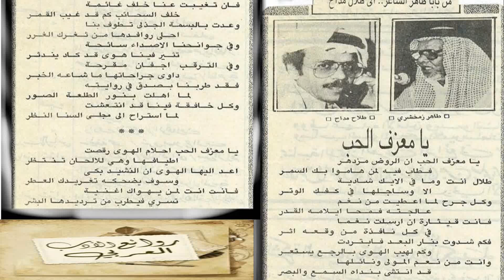طاهر زمخشري : يا مُعزِفَ الحُب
يا معزف الحـب إن الـروض مزدهـر
فطـاب فيـه لمـن هامـوا بـك السمـر

طـلال أنـت ومـا فـي الأيــك شـاديـة
إلا وساجـلـهـا فـــي كــفــك الــوتــر

وكـل جـرح لمـا أعطـيـت مــن نـغـم
عـالـجـتـه فـمـحــا إيــلامــه الــقــدر

فـأنــت قـيـثـارة إن أرسـلــت نـغـمــا
فــي كــل نـافــذة مـــن وقـعــة اثـــر

فكـم شــدوت بـنـار البـعـد فابـتـردت
وكـم لهيـب الهـوى بالرجـع يستعـر

وأنــت مــن نـعـم المـولـى ونائـلـهـا
قـد انتشـى بـنـداه السـمـع والبـصـر

فــان تغيـبـت عـنــا خـلــف غـائـمـة
خلف السحائـب كـم قـد غيـب القمـر

وعدت بالبسمة الجذلـى تطـوف بنـا
احلـى روافـدهـا مــن ثـغـرك الـغـرر

وفــي جوانحـنـا الأصــداء سـائـحـة
تثـيـر فيـنـا هــوى قــد كــاد يـنـدثـر

وفـــي الـتـرقــب أجــفــان مـقـرحــة
داوى جراحاتـهـا مـا شـاعـه الـخـبـر

فـقـد طربـنـا بـصـدق فـــي روايـتــه
لـمـا أهـلـت بـنـور الطلـعـة الـصـور

وكــل خـافـقـة فـيـنـا قـــد انتـعـشـت
لما استراح إلى مجلى السنـا النظـر

يا معزف الحب أحلام الهوى رقصت
أطيـافـهـا وهـــي لـلألـحـان تنـتـظـر

اعـد إليهـا الهـوى إن النشيـد بـكـى
وســوف يضحـكـه تغـريـدك العـطـر

فـأنـت أنــت لـمــن يـهــواك أغـنـيـة
تسري فيطرب مـن ترديدهـا البشـر